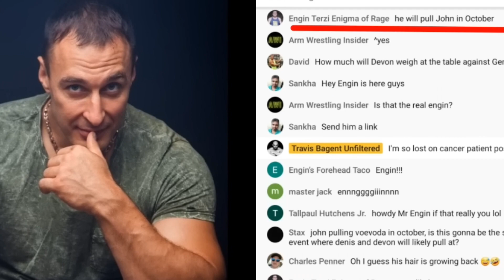Alexey Voevoda finally in action...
I expect Alexey Voevoda and John Brzenk to have a spectacular match